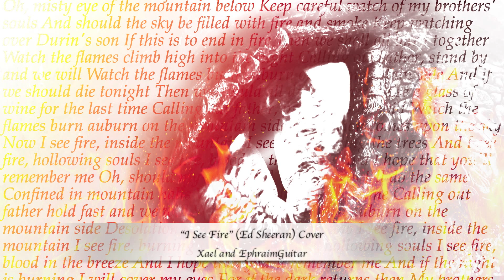"I See Fire" Vocal Cover【Xael & EphraimGuitar】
I present to you EphriamGuitar and I's first song cover together!!! This was super fun to do with him. (Eph is a hard worker and awesomely talented, so be sure to tell him how good he sounds in the comments because you're an awesome petunia. You should also sub him because you know you want to.)

For those who may have stumbled across my channel just now, Eph is not only musically gifted, but he is voicing the cute little creeper, Maxwell, in my upcoming visual novel game, Heartbeat. You are free to explore my channel for Heartbeat soundtrack. I'll give you a head start by posting the trip hop version of the theme

We are in the process of developing animated fundraiser videos to help spread the word for Heartbeat. Eph, like all the others that are helping me with Heartbeat, are an amazing group of talented petunias, and we are really pouring all we got into this project to get it to you guys to play! We'd appreciate any help!

Note: When you give, we give you sparkly prizes. I think that's pretty darn good incentive right there.

Because we'd love to infect everyone with this song... despite how evil that sounds... hm. Please share the looooove.

Original song by Ed Sheeran from the movie The Hobbit: Desolation of Smaug. Cheers to Ed Sheeran's awesome composition for us to sing to.

-X